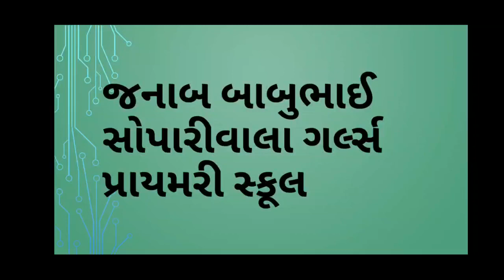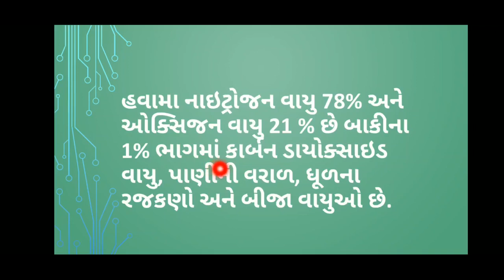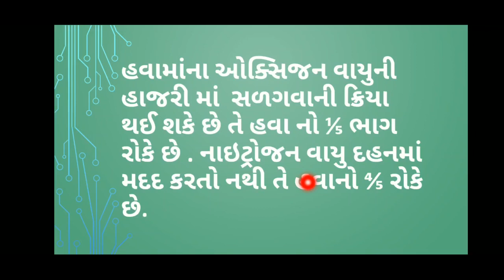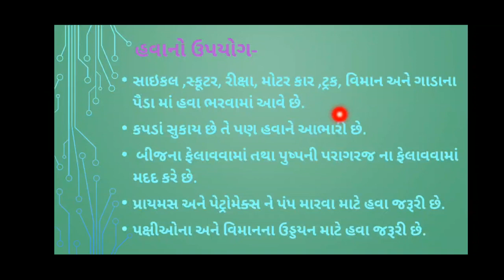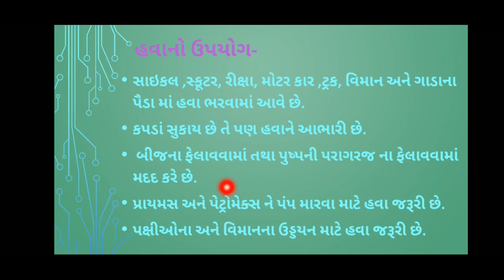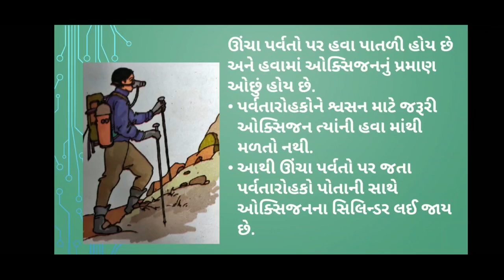std-6-science, બ્રિજ કોર્સ (હવા)